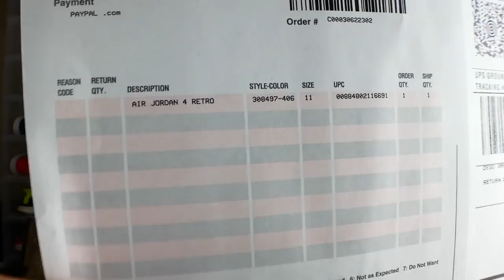Most Underwhelming Sneaker of the Year? Travis Scott Jordan 4 Review + Money in the Bank thoughts!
Sumer Boxers Save 10% Code: OMGITSTTF

Save 20% with code: FRANCHISE

Mailing address:

1559 S. Broadway Denver, Co 80210

Boostedstripes.com

Amazon links below for sneaker cleaners, repellent sprays, jeans, joggers & a bunch of stuff I wear!

Pink Miracle Sneaker Cleaner

Black Drop tail shirt with zippers & hood

Camo Joggers

Levis 510 Jeans

Twitter.com/oMgitsTTF
Instagram.com/oMgitsTTF